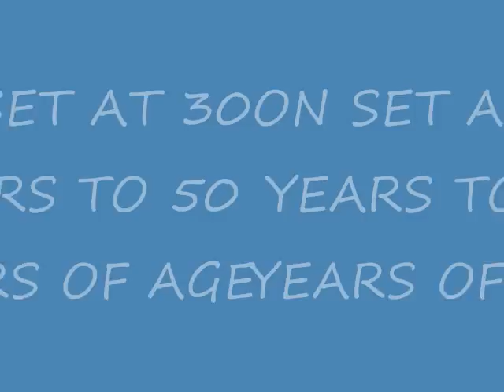Let's put our brains together and support brain research_0001.wmv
This film has been entered into the 2010 Neuro Film Festival from the American Academy of Neurology Foundation Let's put our brains together and support brain research!"